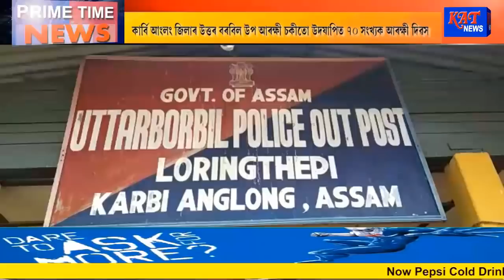ASSAMESE PRIME TIME NEWS DATE 01 10 2020